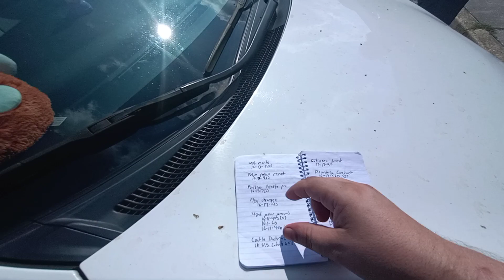Cops were called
If you want to gift us with any funds you can use:
Please note that it is a "gift" in the message somewhere.